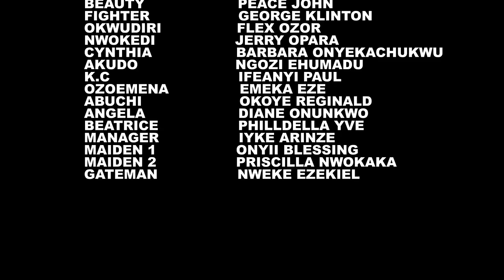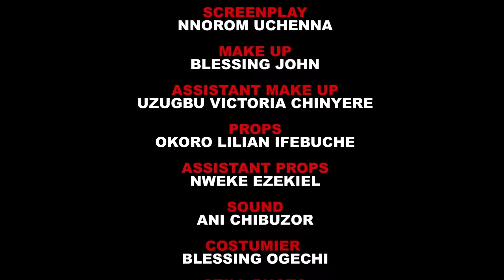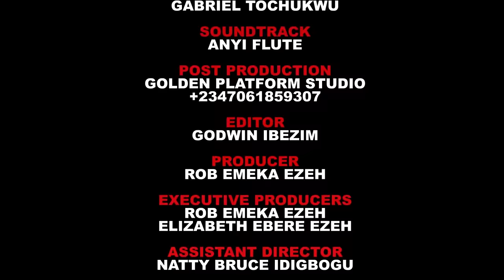QUEEN OF JUSTICE 5&6 - NEW- UGEZU J UGEZU / CHACHA EKE / QUEEN NWOKOYE 2024 NIGERIAN MOVIE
The men of Akama kingdom devised a means of having extra marital affairs in the name of keeping side chicks abandoning their wives and family at home.
It was so bad that they don't even take care of these side chicks who are their daughters age as they are men in council and believe no one has a say. The queen hears about it and is out to stop the men and get justice for the women, but how will she go about it since even the king is the leader of the gang

Nigerian movie

Watch Best Of Nigerian epic Nollywood Movies ,Watch Best of Nigerian actress, Best Of Nigerian Actors, Best Of Mercy Johnson, Best Of Ini Edo, best of tonto Dike, in Nollywood movies, action, Romance, Drama, epic, Only on YouTube Best Of Nollywood Channel, see clips, trailer's and exclusives on Nollywood Movies. This Youtube channel brings you the best on Nigerian movies free, Hot, watch movies online here on this channel